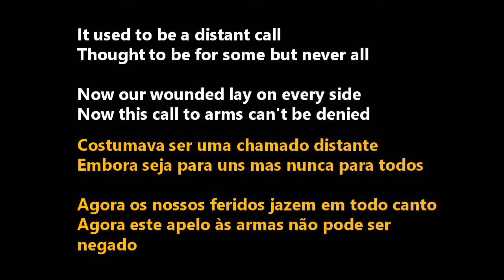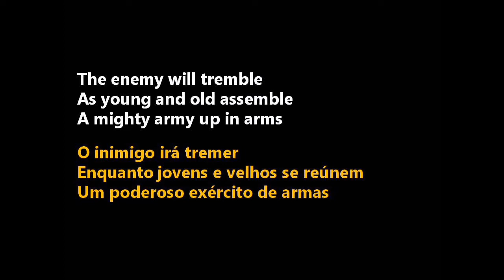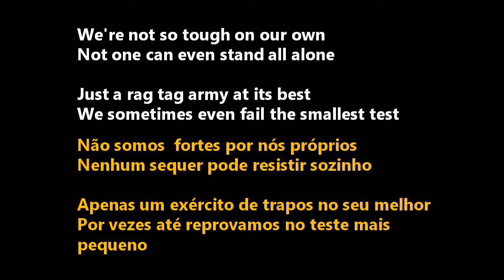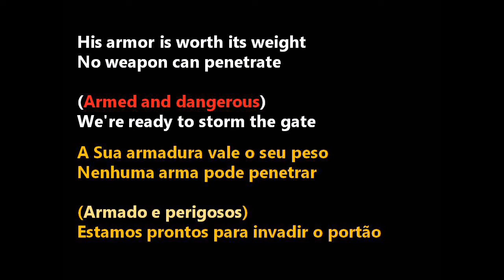Petra - Armed and Dangerous (legendado)